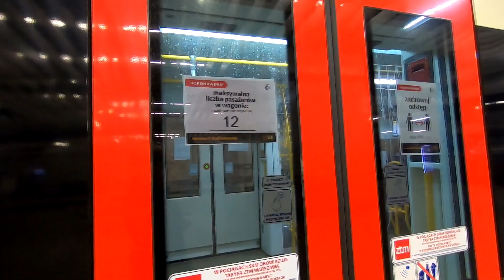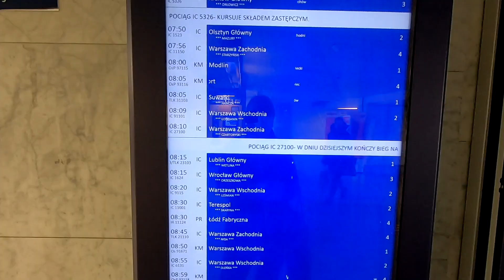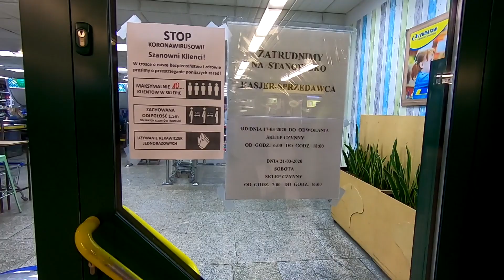Opuszczona Warszawa Dworzec Centralny, Dw Śródmieście wymarłe miasto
Warszawa w drodze do pracy.
Pusto, miasto opuszczone.
Przejazd pociągiem SKM na Dworzec Śródmieście, Dworzec Centralny.

Muzyka według Audionautix.com